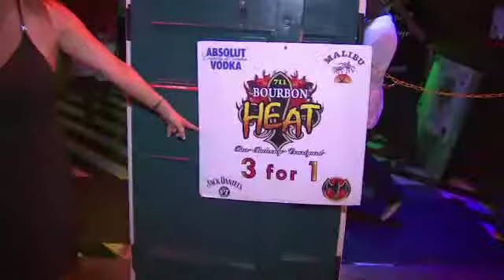NCHCappsBourbonHeat V0002 189